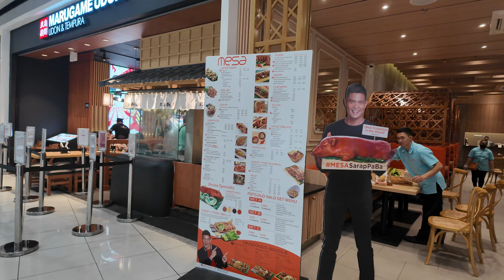Evening Shopping at SM Balanga City | Philippines vs. Singapore Prices! 🛒💸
Location: SM Shopping Mall Balanga City, Bataan

SM Shopping Mall is a big deal for a city and drives development of the city, drives the prices of the properties up and overall brings benefits to the whole area.

Explore the vibrant atmosphere of SM Balanga City with us as we embark on an evening grocery shopping adventure! Join me and my wife as we navigate through the bustling aisles, discovering amazing deals and unique products. As we shop, we playfully compare prices between the Philippines and Singapore, offering insights into the shopping experience in both countries. Discover the benefits that SM Shopping Mall brings to Balanga City, driving development and enhancing the city's offerings. Dive into the excitement of city life and enjoy the delights of grocery shopping in Balanga City with us!